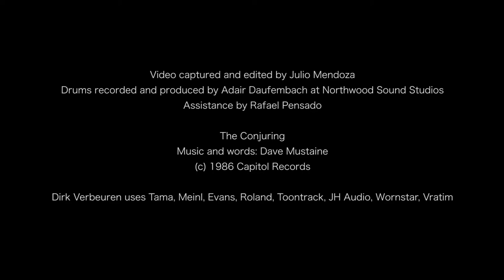Megadeth - The Conjuring - Dirk Verbeuren - Drum Playthrough (2020)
Dirk Verbeuren
Drum Playthrough (2020)